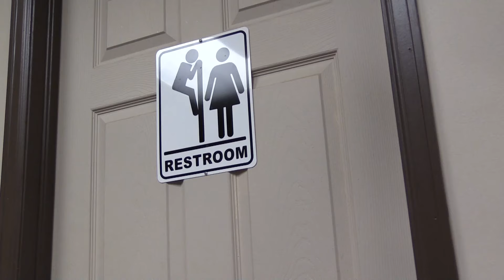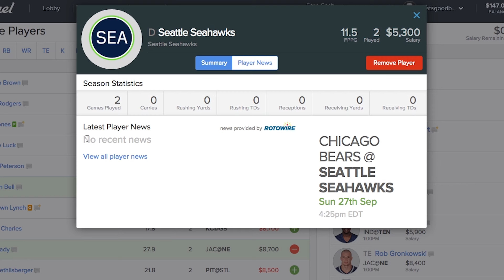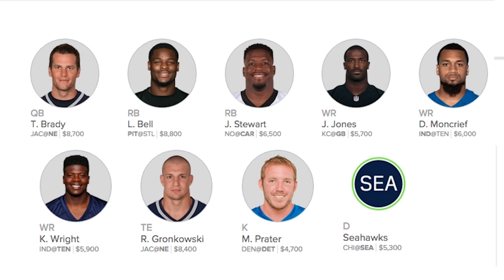FanDuel Week 3 - Selections made sitting on toilet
What better place to collect your thoughts for your week 3 FanDuel fantasy football picks. See what inspiration comes sitting on the can. Bronco Planet selects a line up that hopefully will produce a hundred thousand dollars or more.